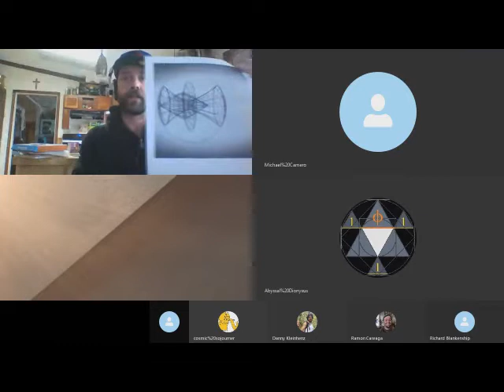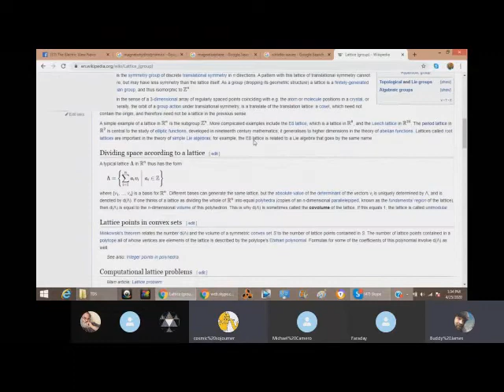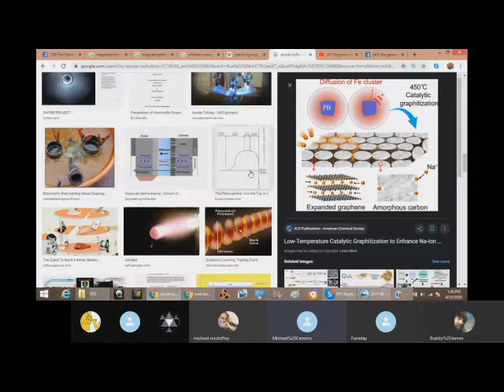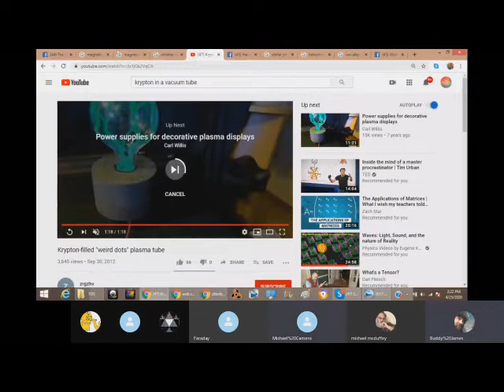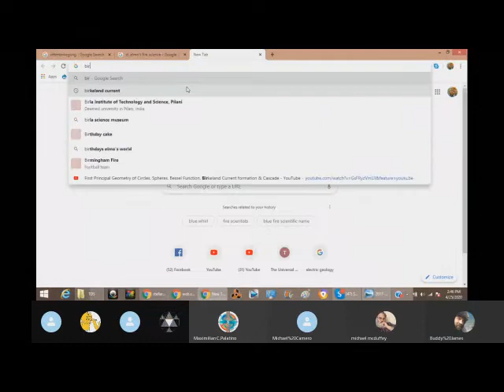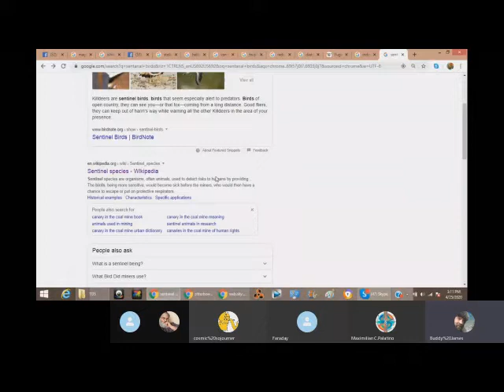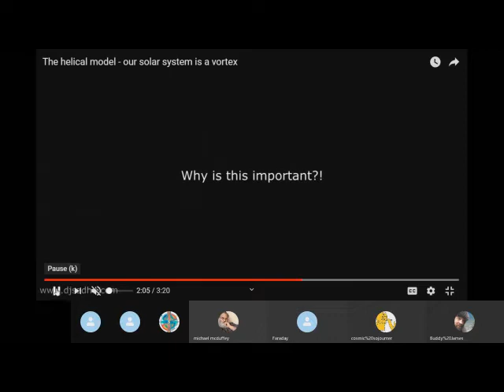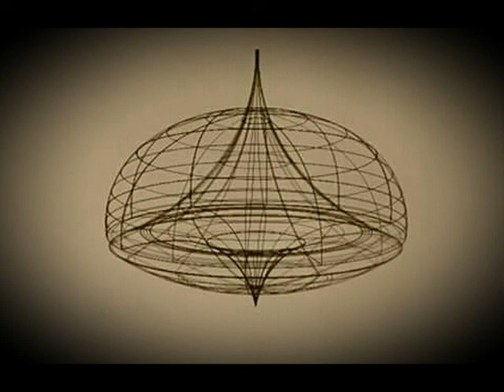19 Heliomind sheath, St. Elmo's Fire, The Blue Whirl, & Electrospeciation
S2-19 Jumping right into electric and plasma consciousness, we ask where is memory? What is the first principal geometry's of life and information as it exists in filaments? We Discuss St. Elmos Fire @ 1:33:20 The Blue Whirl @ 1:35:48, as well as the Taxonomy of opposed spiral vortices. Abyssal aka Brighton shares the Heart rhythm designed from our logo @ 1:52:10. The Muscle structures are helical as vortices @ 2:29:59. Heliomind sheath or where is consciousness in the solar circuit or the local chimney is @ 2:26:39. Living creatures are like anode tufting or anode tufting resembles living creatures is @ 1:06:56.

Electrospeciation is an oragin of species theory via sound ie Sonotropism or Sonobiology where recursions of waves become life forms that build the scaffolding for us to exist. This happens as Hisstler, whistler, chirps, tweets and other Auroral helicon wave phenomena communicate with the earth and VanAllen belts. This is where I propose earths living creature memory is stored In the Van Allen Belts as an ambrosia @ 16:53 and 1:00:00.  Basically just revealing first principal truths in The Dougherty Network. Thank you for being here.

Though my life has been void of music outside truth for ~10 years, love me some Talking Heads-personal fav